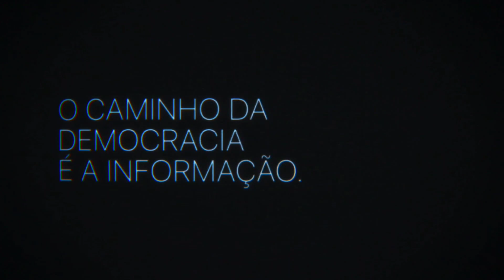Institucional: Jornalismo Globo SP - o caminho para a democracia é a informação (A BASE - SET/2023)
O uso dos vídeos compartilhados aqui limita-se exclusivamente à apreciação online que, em conformidade com a Lei de Propriedade Intelectual [Nº 10.695 de 1º de julho de 2003, publicada no D.O.U. de 02/07/031, não visa nenhum lucro direto e/ou indireto, tampouco quaisquer formas de comercialização. Todos os vídeos postados neste canal tem finalidade acadêmica e, consequentemente, de registro histórico da mídia local e nacional.

Capturado pelo sinal da tvglobo São Paulo no Globoplay (Globo HD - 18UHF e 5.1 virtual), em São Paulo (SP).